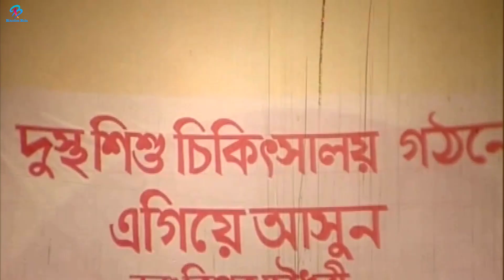Bangla Movie Clips | সুন্দরী মেয়ের ভালোবাসা | Amin Khan | Nipun | Nodi | Misha Sawdagor#BanglaMOvie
Video Title :Bangla Movie Clips | সুন্দরী মেয়ের ভালোবাসা | Amin Khan | Nipun | Nodi | Misha Sawdagor#BanglaMOvie

Movie: Meye Opohoron | মেয়ে অপহরন
Star Cast: Amin Khan | Nipun | Nodi | Misha & Many Others..
Director: Mostafiz Ahmed
Language : Bangla
Label :  @BinodonMelahd

It's owner "Zakir Mohammad" are working hard to ensure the latest Number 1 entertainment platform of Bangladesh. let us know what you think by leaving a comment.

* ANTI-PIRACY WARNING *

This content is Copyright to BinodonMela. Legal action will be taken against those who violate the copyright of the following material presented!

Note :
Thank you -  @BinodonMelahd   Team.